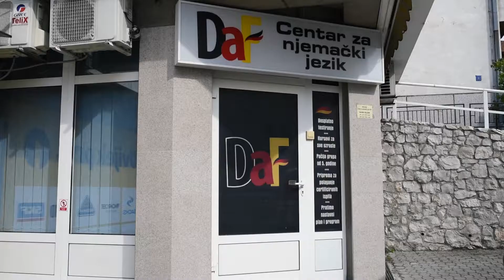DAF CENTAR- donator kampanje ''Budi junak/junakinja svoje zajednice''